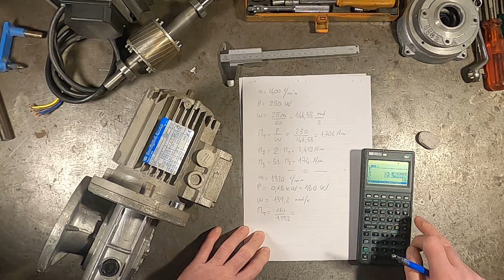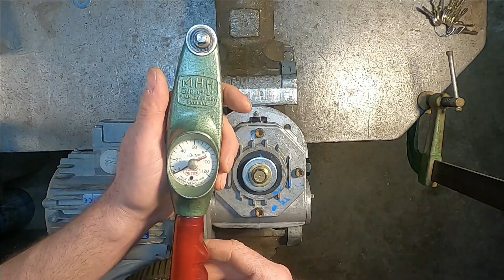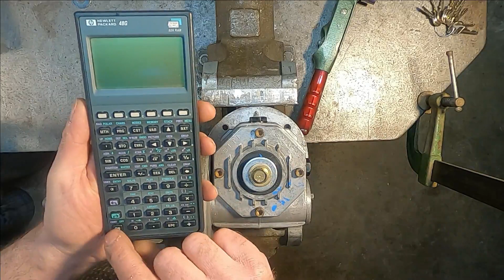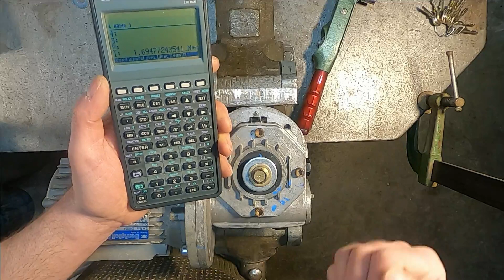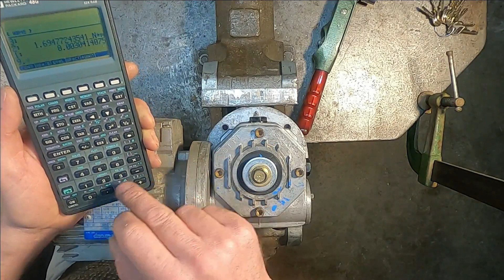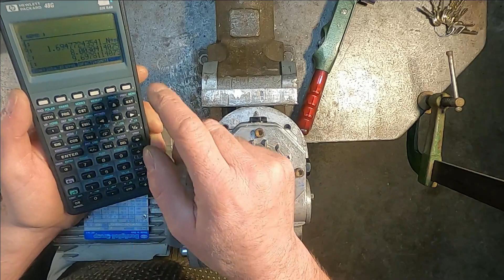Motoriduttore semplice: misura della coppia di attrito